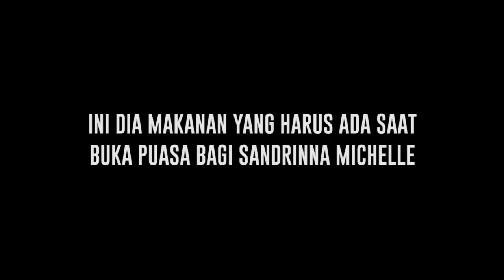Menu Buka Puasa Favorit Sandrinna Michelle, Ini Makanan yang Wajib Ada - Cumicam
Menghabiskan banyak waktu di lokasi syuting, Sandrinna Michelle punya menu favorit dan wajib ada ketika waktu buka puasa datang. Sandrinnya juga lebih senang langsung mencicipi makanan berat.